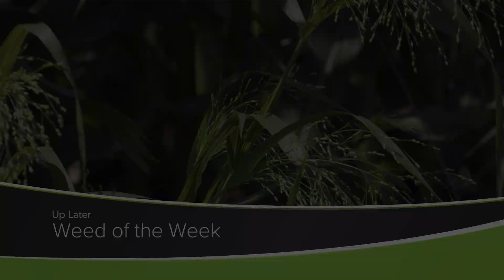The Impact of Frost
From Ag PhD Episode #1223 for the week of 9-12-21. The Hefty brothers explain some of the benefits of frost for farmers in the northern US.